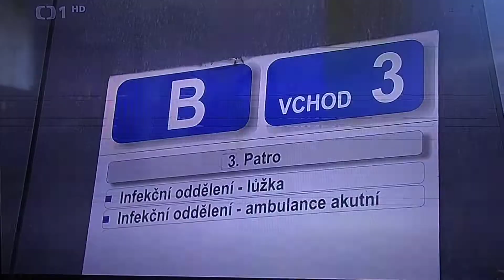Andrej Babiš a Coronavirus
...nevěřil jsem vlastním uším, v době epidemie koronaviru bude prý pan premiér osobně rozvážet roušky po nemocnicích...